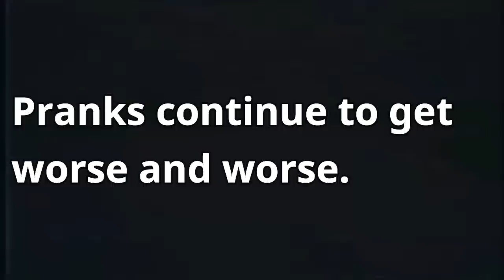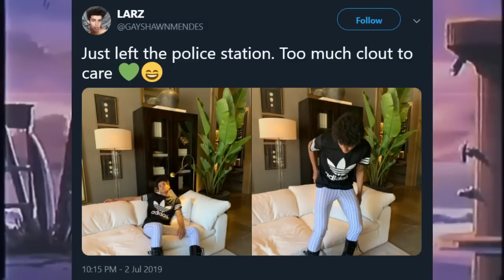Pranks Have Reached a New Low